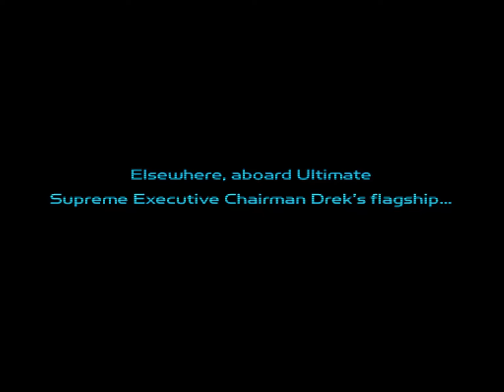First Run, Ratchet & Clank (PS2, PCSX2) 4/10/24 [5/5]